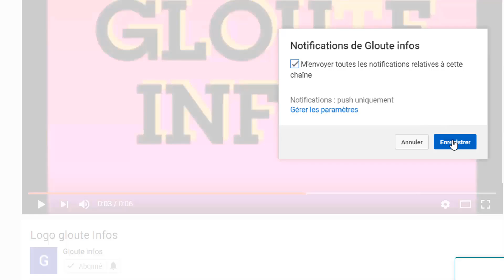L'empoisonement d'Henri Konan Bédié programme voici tous la vérité caché! Ouattara panique